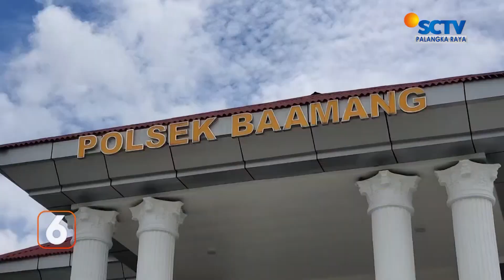KOTIM - PENCABUL DIRINGKUS, PELAKU MEMANFAATKAN KEPOLOSAN KORBAN